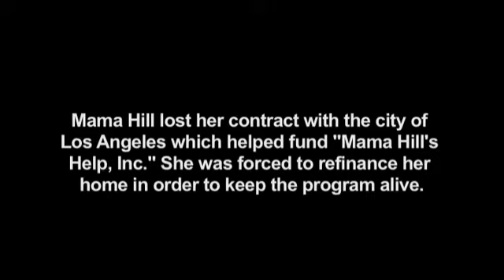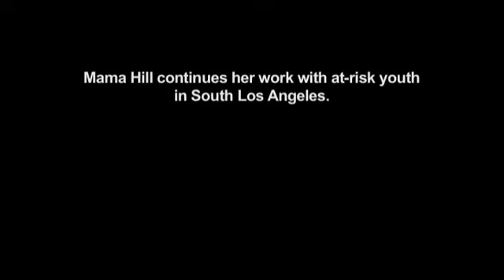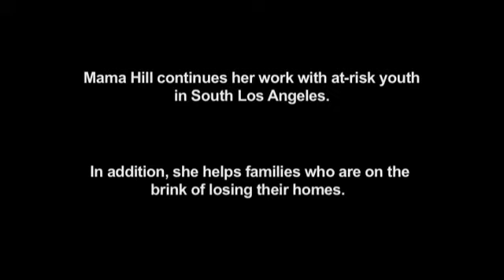Mama Hill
Millicent Hill, better known as Mama Hill, runs an afterschool program in Watts for at-risk youth.  Hill developed a Safe Passage program to transport children from different gang-affiliated neighborhoods to her home, where she helps them stay on top of their school work and out of gang life.  Over one hundred children a month take part in Mama Hills Help Inc.